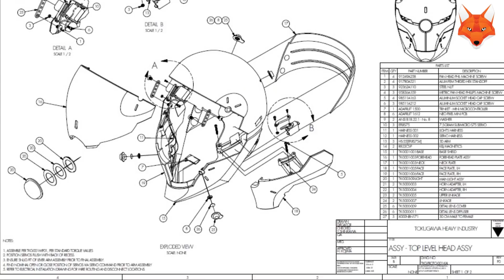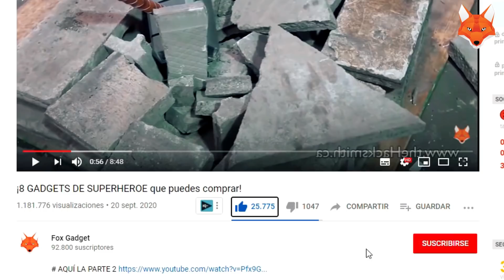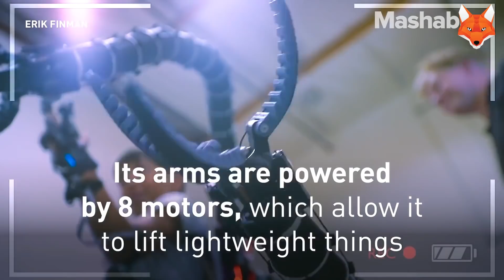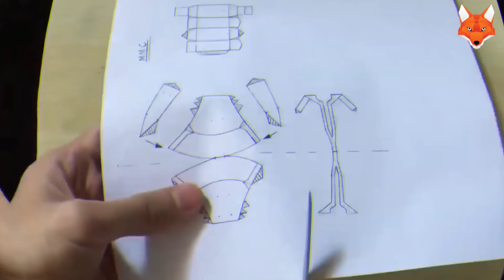¡10 GADGETS DE SUPERHEROE que querrás tener YA!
¡Hola, cracks!

10. Casco Gray Fox
9. Escudo (Wakanda)
8. Mini Arpon
7. Altavoz de Iron Man
5. Prótesis del Doctor Octopus
4. Jet Suit Mk2
3.Lamparas de los vengadores
2. Rompetormentas mini
1. Escudo plegable

10 SUPER GADGETS que seguro querrás tener

GADGETS DE SUPERHEROES
FOX GADGET